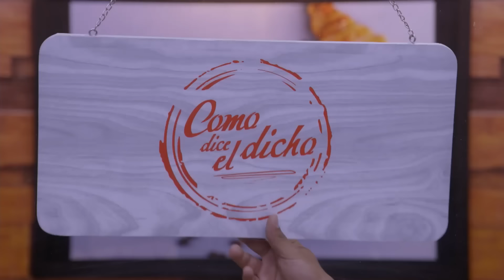Angie huye de la tóxica de su mamá | Como dice el dicho 4/5 | Jarrito que hierve mucho...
Ángela descubre que su mamá le ha hecho daño durante mucho tiempo y prefiere alejarse de esa negatividad. Virginia se queda sola.